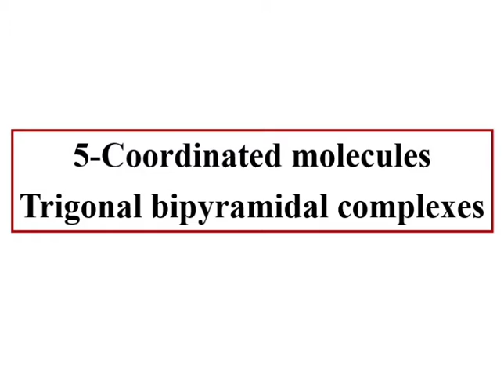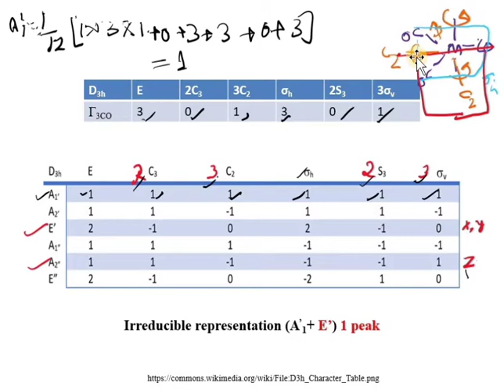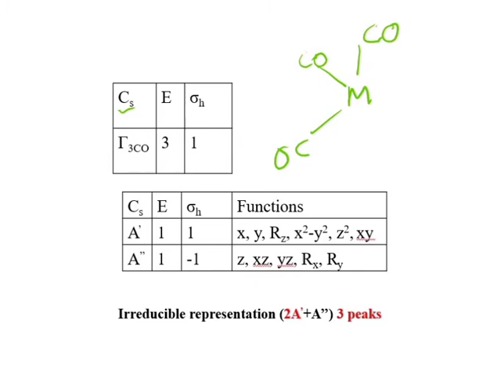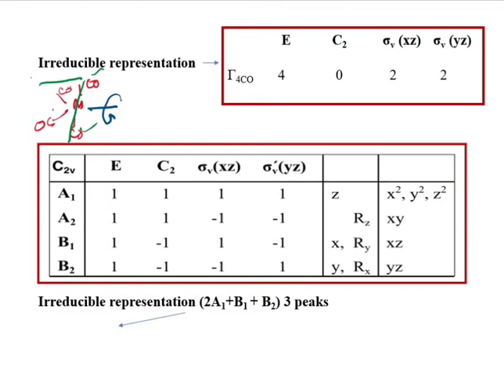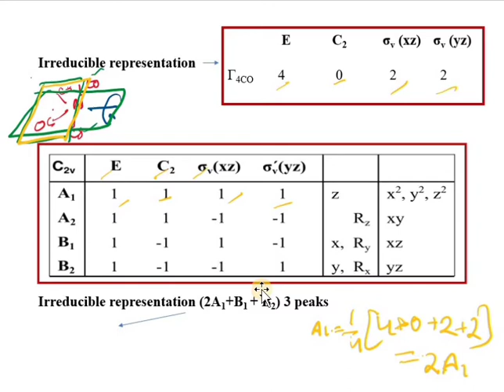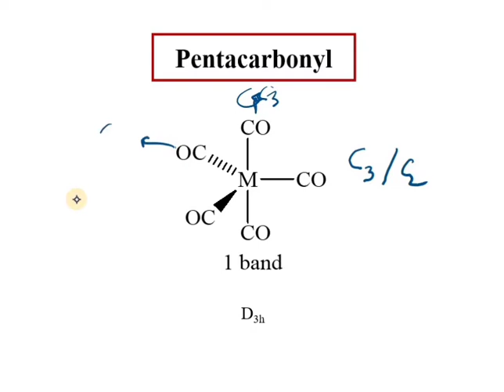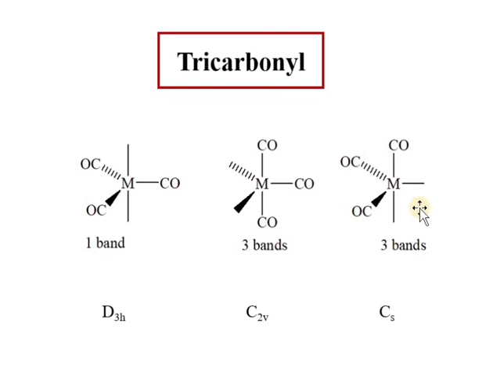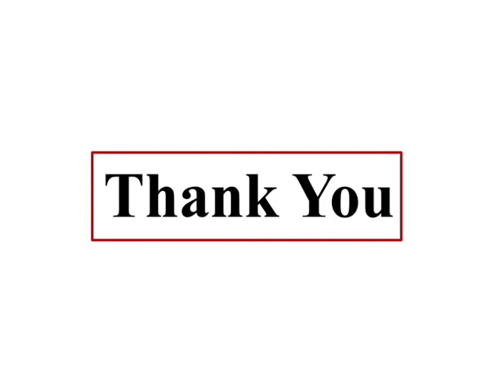Metal Pi Complexes, Metal Carbonyls, Part 6c, Vibrational / IR Spectra Trigonal Bipyramidal CSIR NET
This video lecture describes about the number of IR peaks or bands in the dicarbonyl, tricarbonyl, tetracarbonyl and pentacarbonyl trigonal bipyramidal complexes. This will be helpful to the B Sc and M Sc students and various competitive exams.